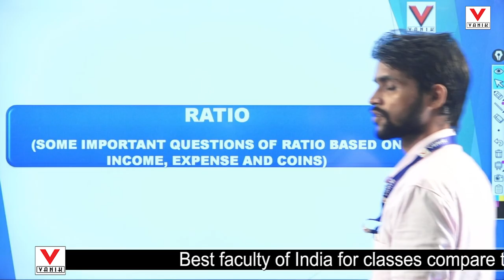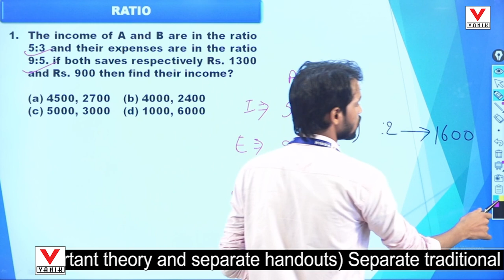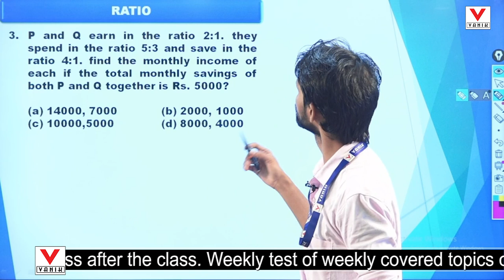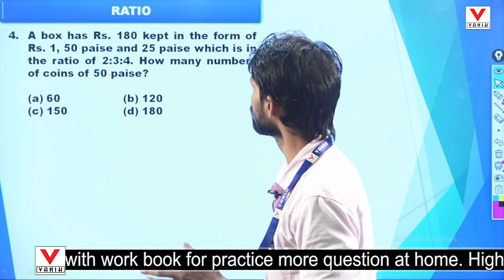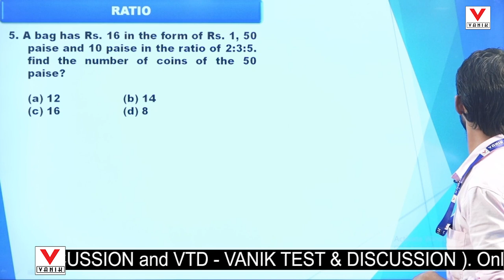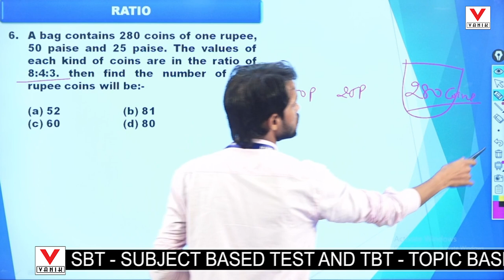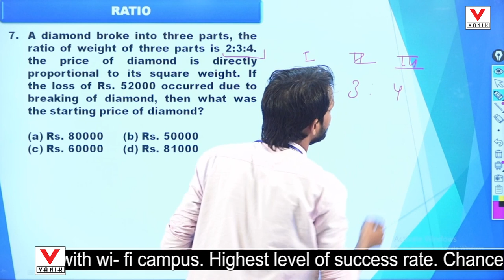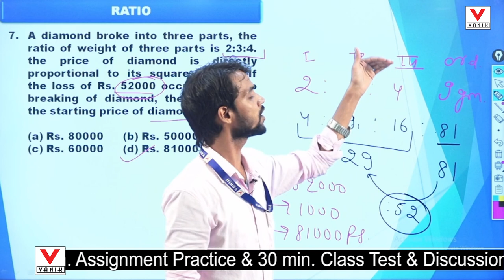SOME IMPORTANT QUESTIONS OF RATIO BASED ON INCOME, EXPENSE AND COINS | APTITUDE SHORT TRICKS